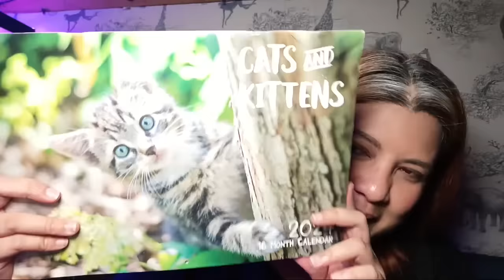PAGEANT UPDATES LIVE